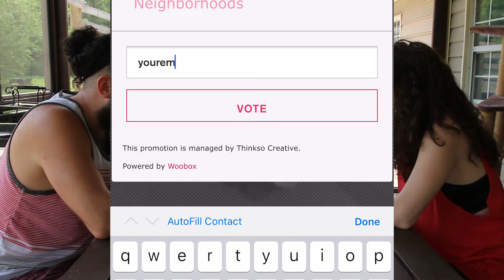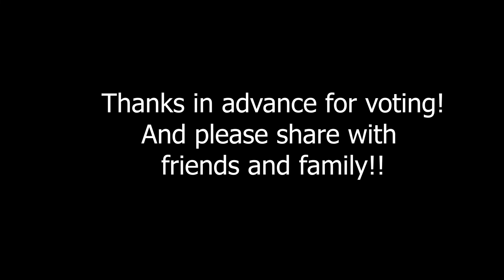NJ Coalition - Vote For Us Every Day - It's Easy!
Supporters share how easy it is to vote every day for the NJ Coalition Against Human Trafficking to win the $50K branding contest.
Thank you for supporting our work with your daily vote until June 11...let's make a better tomorrow!